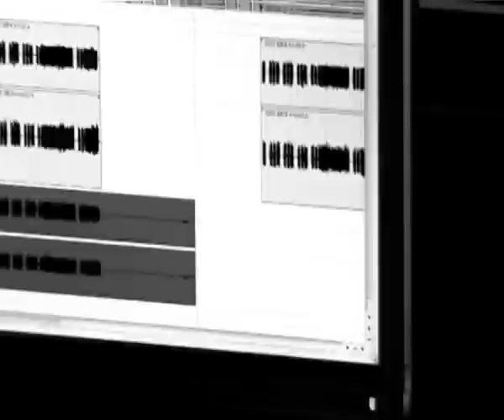THE RAM RAID Studio Diaries 1